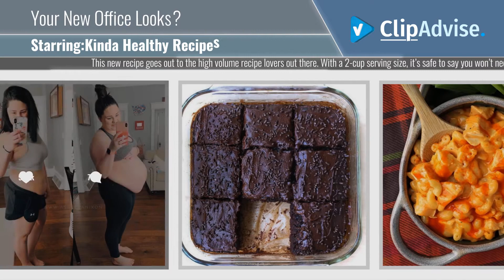Top 10 weightwatchers Posts & Updates, Starring: mason_woodruff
This new recipe goes out to the high volume recipe lovers out there. With a 2-cup serving size, it’s safe to say you won’t need a second serving.

335 Calories | 27P | 36C | 9F | 5SP (blue plan) per 2 Cups (300g)! Recipe

Also Watch:
Top 10 #30 Posts & Updates, Starring: syl_nbateam

Las 10 publicaciones y actualizaciones de perfumes principales, protagonizadas por: lookfeelsmellgreat